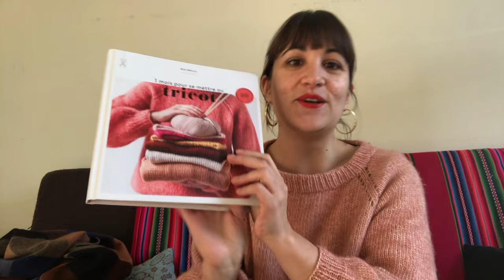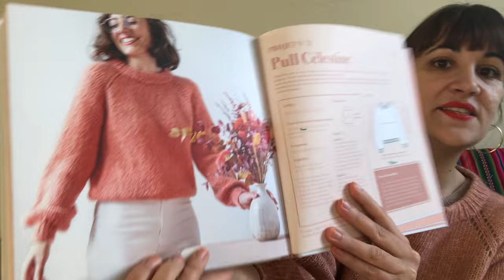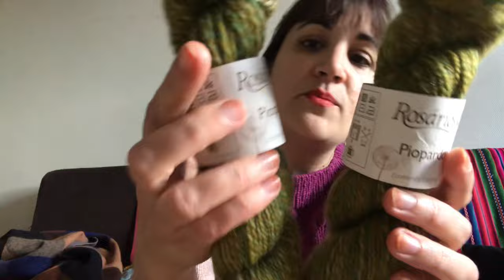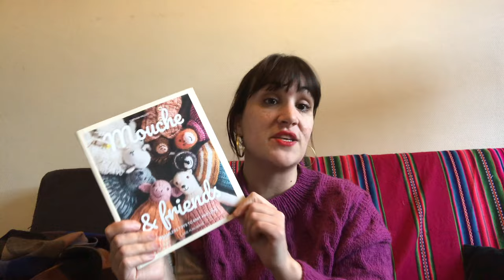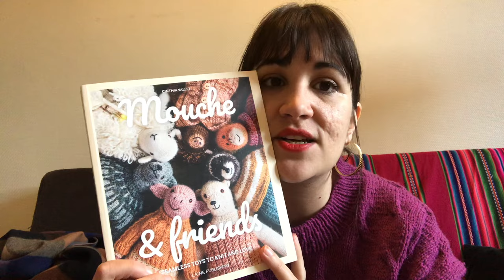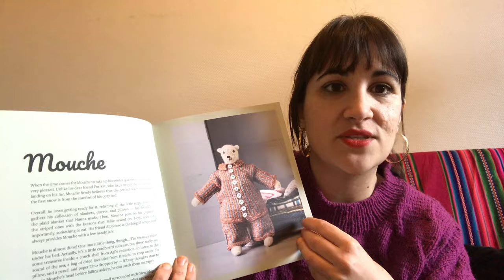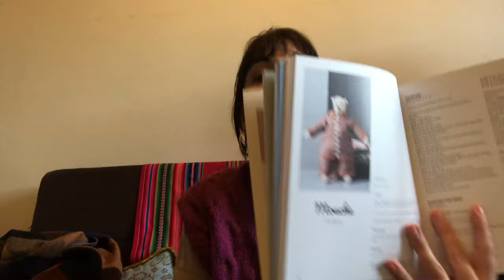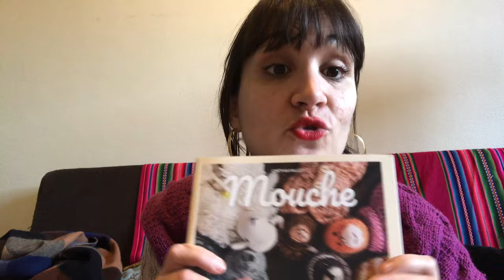Podcast tricot #2 : MERCI ☀️ Sophie Shawl, Seaway, Norma Jean TurttleNeck & livre Mouche et ses amis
Deuxième épisode de mon podcast, où je vous présente mes créations en tricot ! ☀️ | ⬇️ Déroule pour avoir les infos ! ⬇️

🔖 Les chapitres :
00:00 Intro & remerciements 🫶
3:04 Tenue du jour - Pull Celestine de @macimille
11:36 Retour sur l’épisode 1
20:44 Projet fini - Sophie Shawl
24:58 En cours - Seaway de Ozetta
30:09 En cours - NormaJean Turtleneck de @fabelknitwear2773
36:49 Achat laineux
46:59 Revue de livre - Mouche et ses amis
55:34 Podcast coup de coeur de la semaine

✨ Les modèles :
- Sophie Shawl de Petite Knit en Marla de Manos del Uruguay.
- Seaway de Ozetta, en Mota de Wooldreamers
- Norma Jean Turtleneck de FabelKnitwear, en Pure Tweed de Erika knight